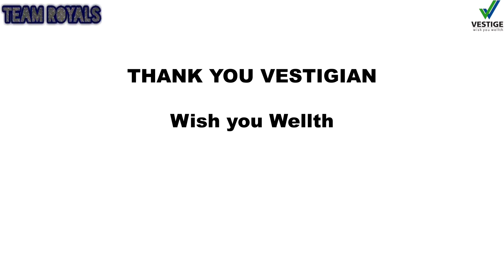Vestige Consistency Offer April 2020 | Vestige 100 PV Offer| Vestige Marketing |Team Royals Vestige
Most important updates

Har month closing ke liye dhayan dene wali baatein.

1. Fast start 8% ke liye - 282 PV ( Ek Month M)

2. Fast start 20% ke liye - 7501 PV ( Ek Month M)

3. You and Your team ke liye - 10001 PV

4. Bronze director ke liye side volume - 2001 PV ( PGPV)

5. Silver Director ke liye side volume- 1801 PV ( PGPV)

6. Gold director ke liye side volume- 1501 PV ( PGPV)

7. Star director ke liye side volume- 1001 PV (PGPV)

8. Diamond director ke liye side volume- 501 PV (PGPV)

9. Crown director ke liye side volume- 0 PV (PGPV).

For Free Joining Contact

There is no shortcut for success in Vestige

Vestige 60 PV Consistency Offer

Create Your success in Vestige

Vestige 100 PV Consistency Offer April 2020

Vestige fast start offer 8% & 20%

Vestige PV BV Calculation & formula

Content Cover-

Copyright policy claim  to Team Royals Vestige Channel